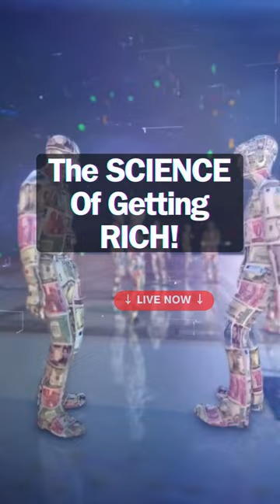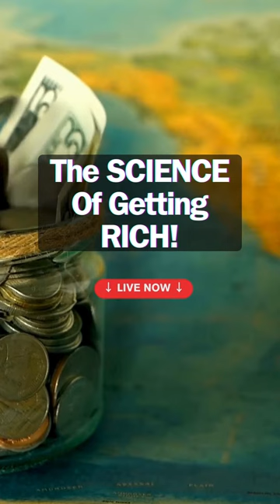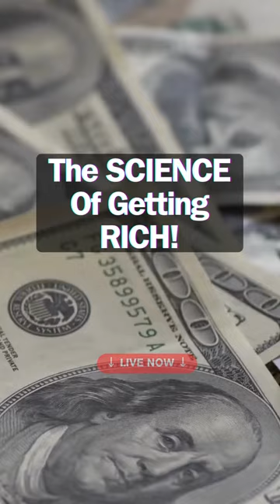The Science Of Getting Rich (Full Audiobook)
Unlock the secrets of wealth and abundance with "The Science of Getting Rich" audiobook. Learn how to attract prosperity and create a life of abundance through the principles outlined in this timeless classic. Start your journey towards financial freedom and success today!